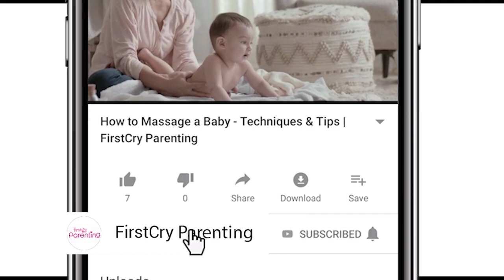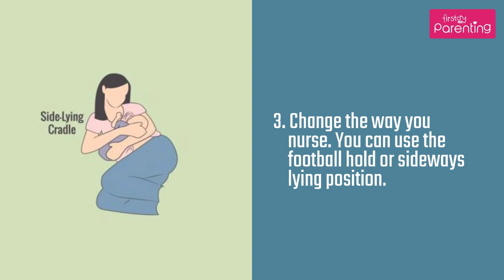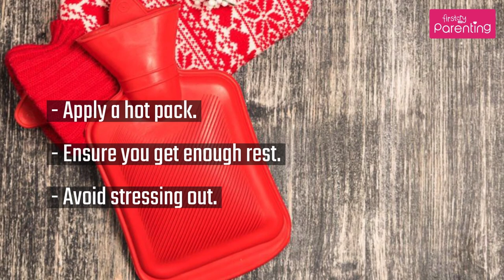Blocked Milk Ducts During Breastfeeding - Causes, Remedies and Prevention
While breastfeeding is certainly a beautiful experience, it can be a nightmare if you suffer from blocked milk ducts. This video will tell you more about the causes, treatment and prevention of blocked milk ducts.

Most breastfeeding moms suffer from full, tight breasts at some point in time. This can happen when a milk duct gets clogged. Not only do the breasts feel hard, but they may also pain and itch. It happens when the breasts produce more milk than can be expressed, i.e., an accumulation of breast milk in the ducts makes them blocked. Clogged milk ducts shouldn’t be ignored as they can lead to fever and even mastitis. If you want to know more about the symptoms of blocked milk ducts, and how you can treat and prevent this condition, watch this video.